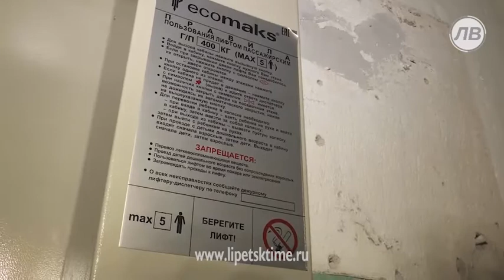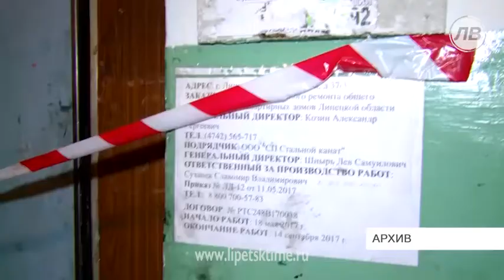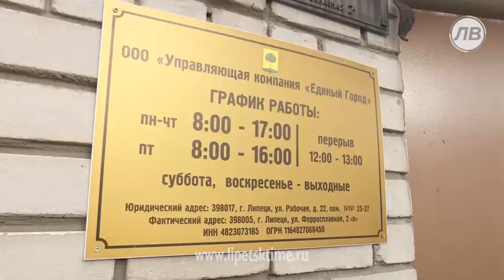Замена лифта обернулась скандалом в многоэтаж...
Замена лифта обернулась скандалом в многоэтажке по ул. Космонавтов